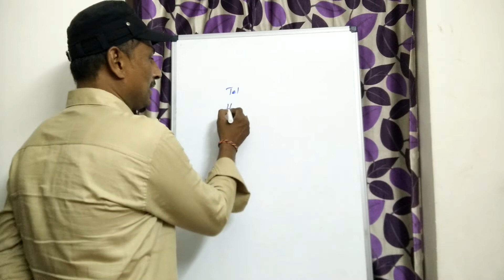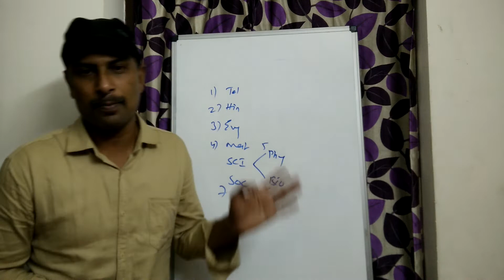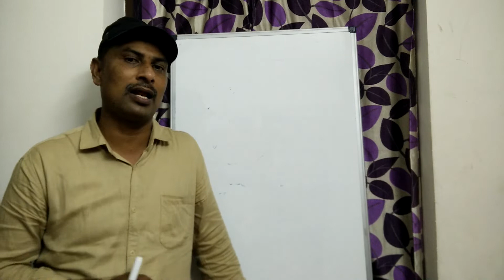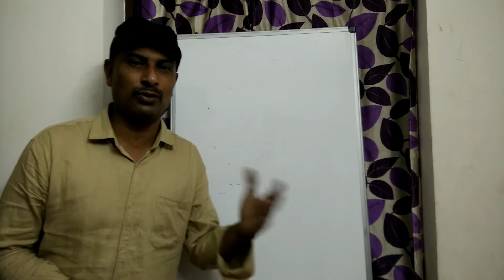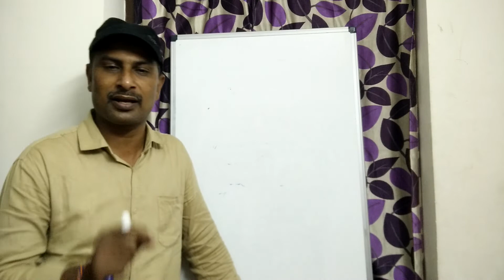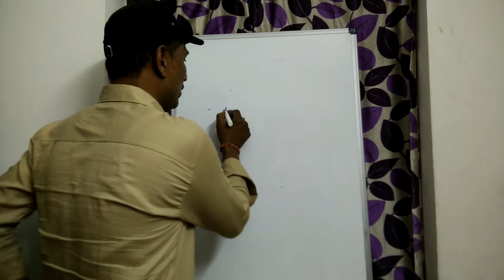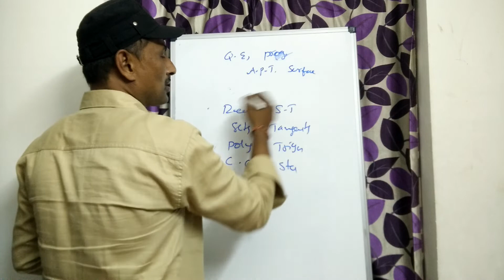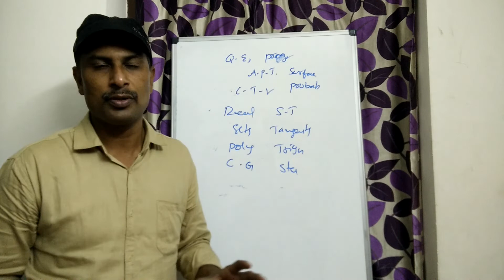Ap Tenth Class Exmas Schedule|Ap Tenth Exams on June 7|11 Papers కాదు 7 Papers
ap tenth class 100 days action plan